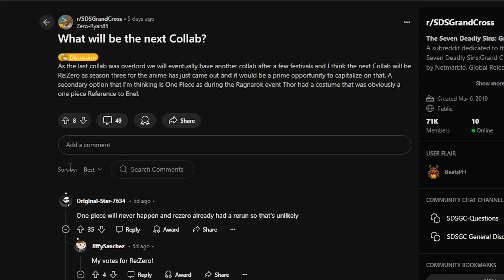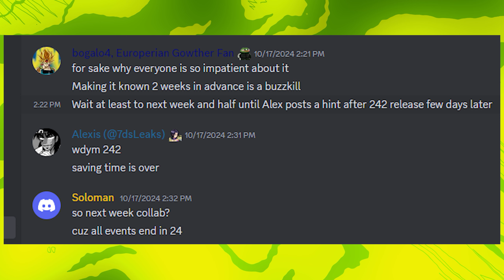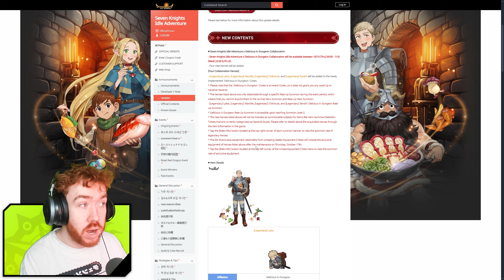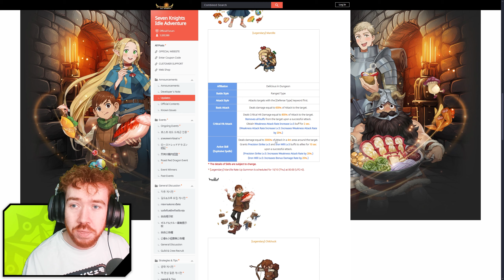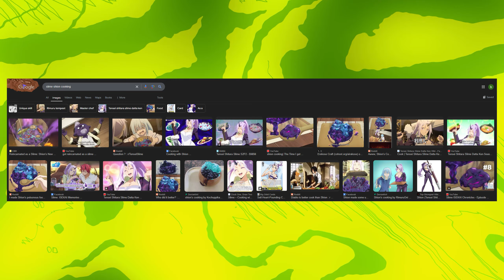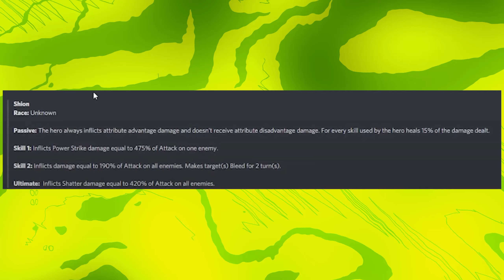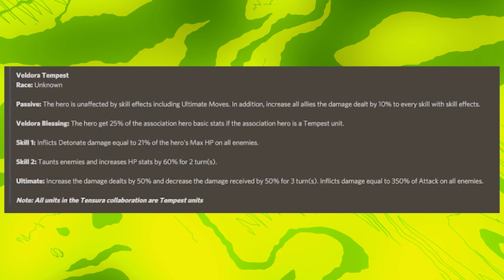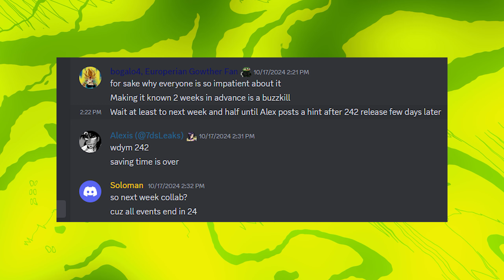NEW COLLAB COMING TO 7DS: GRAND CROSS! WHAT WILL IT BE?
Title: NEW COLLAB COMING TO 7DS: GRAND CROSS! WHAT WILL IT BE?